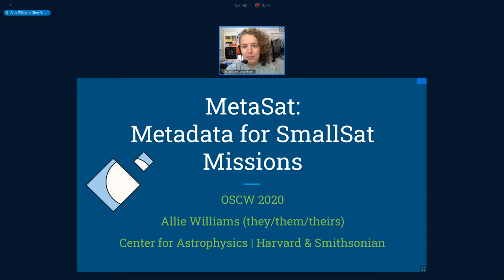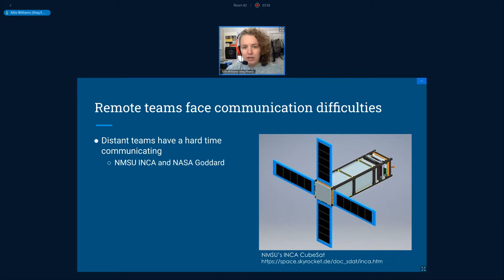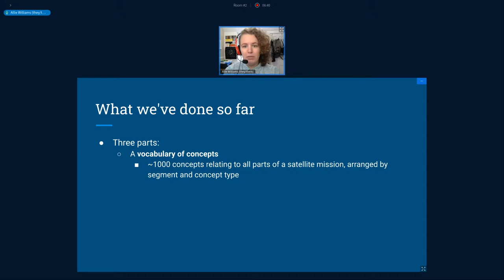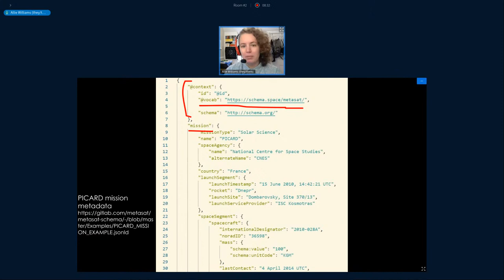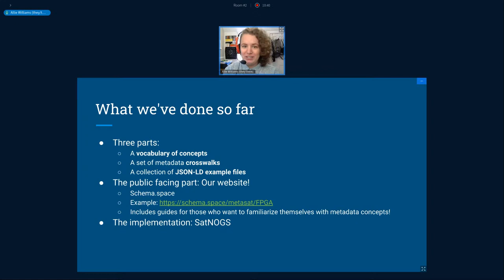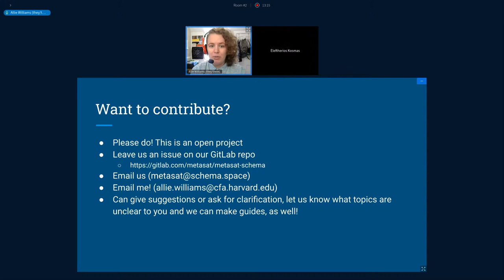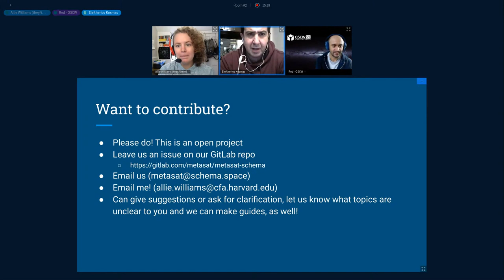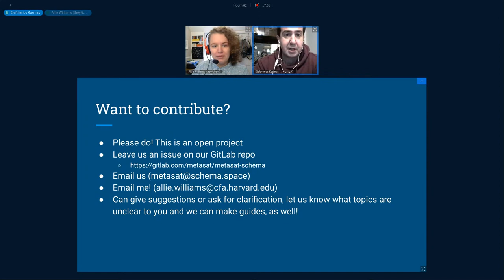OSCW 2020 - MetaSat: Metadata for SmallSat Missions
MetaSat: Metadata for SmallSat Missions

The variety of SmallSat missions range from from high school science education programs to interplanetary communication support, and the ways people document their missions are as diverse as the missions themselves. To improve information sharing between missions and across systems, librarians at the Center for Astrophysics together with staff from the Libre Space Foundation have worked to develop MetaSat, a metadata toolkit for SmallSat missions. MetaSat currently has three primary components: a vocabulary of concepts, a set of metadata crosswalks, and a collection of JSON-LD example files. This presentation will update the OSCW community on MetaSat's development and implementation by SatNOGS, as well as where we hope to go from here. Attendees can find out more about MetaSat by visiting